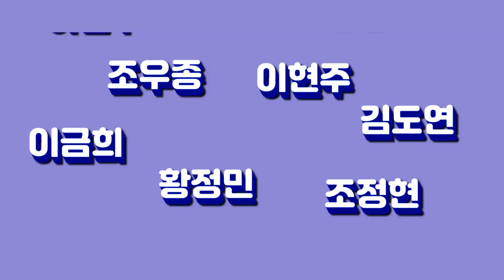찬열 타박하는 큰형 같은 막내 세훈🔥 (ft.햇반광고) /200713[강한나의 볼륨을 높여요]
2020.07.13_KBS Cool FM 89.1MHz 매일 20:00~22:00
텐션 업! 초대석 with 세훈&찬열 (EXO-SC)